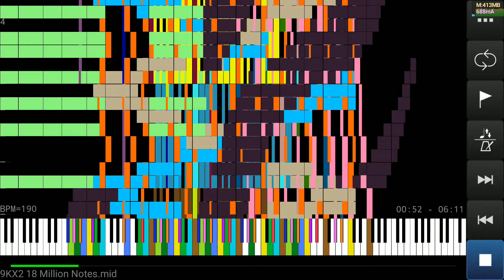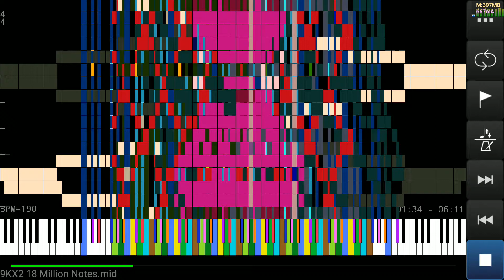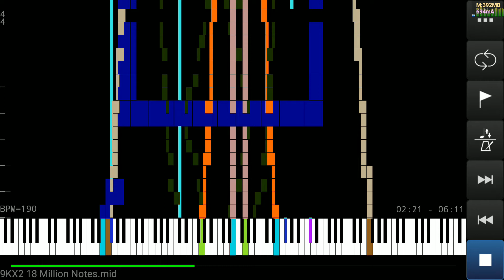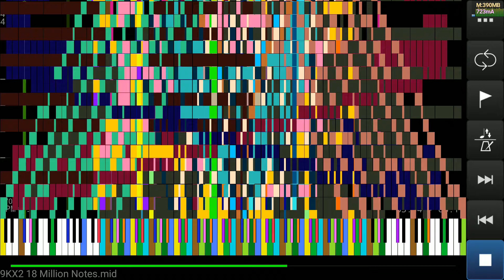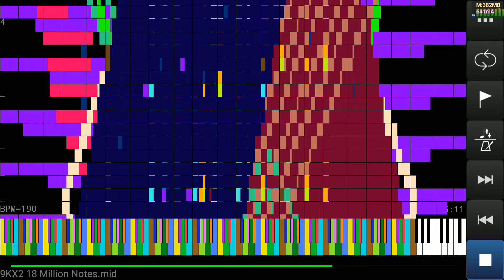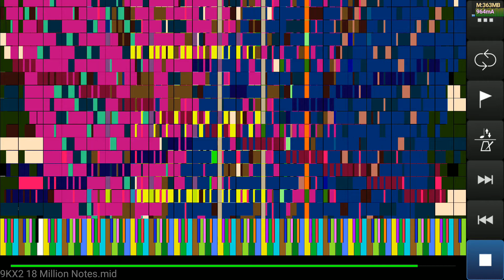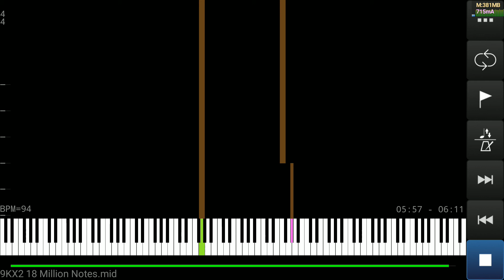[Black MIDI] 9KX2 (18 Millions) by TSMB2 | MIDI Voyager Android • Legit Run •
Legit run = maximum of samples in the app reproduced in real time (1000)

The Black MIDI was played in MIDI Voyager on Android 8.1 (Custom ROM) in a Xiaomi Redmi Note 3

Edit 18/mar/18: I have noticed more in detail that the audio does not match the video (not synchronized) this is due to the frame drops of the App that I use to record (AZ Screen Recorder) which makes the effect to pause the video for 300-500 ms and the video is ahead of the audio